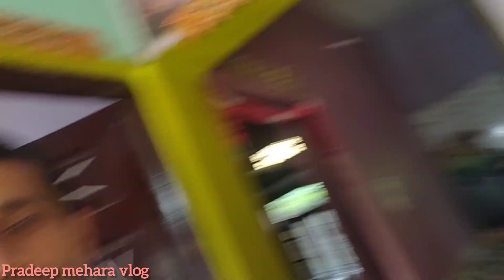village life | Morning to evening rooteen | 25 साल बाद आई मेरी बुआ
pradeep mehara family vlogs PM
pahadi culture video
mehman ka welcome esay Kiya
village life vlog
Indian Village Life video
beutiful village vlog
uttrakhand culture video
village vlog viral
Daily routine
daily vlog
daily vlogs
self care
village family vlog
lifestyle vlog
Pahadi village vlog